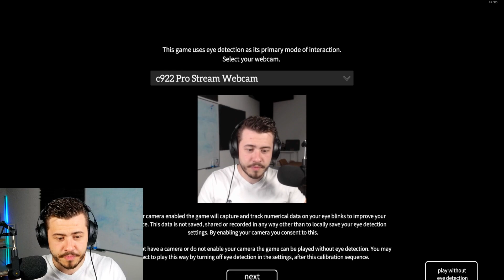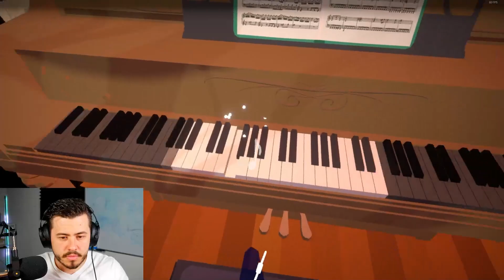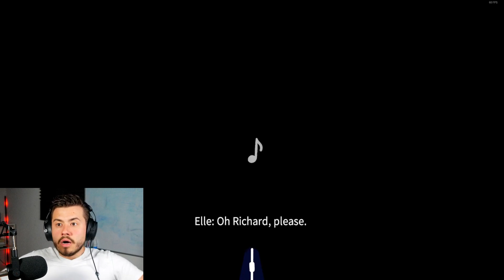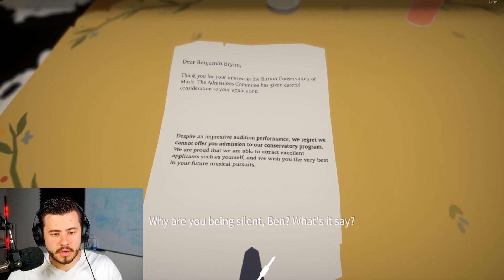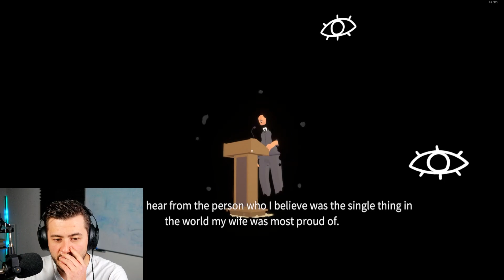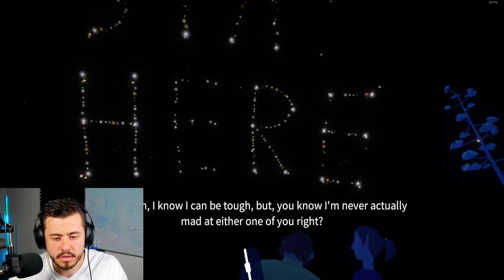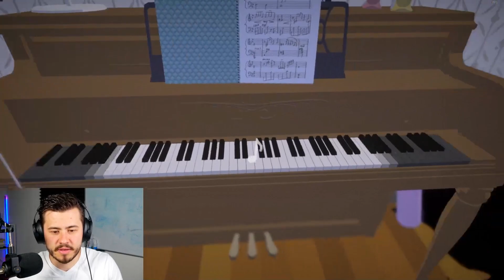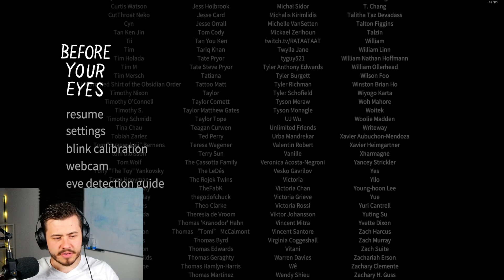Before Your Eyes - Full Game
NeenoPeeno's full playthrough on stream (Twitch) of "Before Your Eyes".

A story driven game where when you blink, the story develops right before your eyes. One of the best games I've played recently.

The story is beautiful, the score is awesome and the game mechanics are unique. It is also a difficult game, because blink and you miss vital parts of the story.